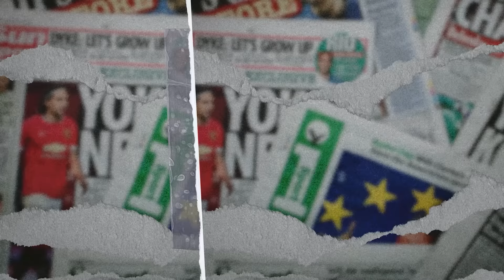MANCHESTER UNITED DATANGKAN ZIRKZEE, LENY YORO, SAMPE UGARTE TARGET SELANJUTNYA! - DPI - EPS 1297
Belandanisasi ala Ten Hag siap hiasi MU musim depan, apakah masih ada tempat untuk Sancho dan jaminan bangkit? kalo kata pundit DPI sih belum tentu, menurut Jebreeeteam gimana? selengkapnya hanya di DPI

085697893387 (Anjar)